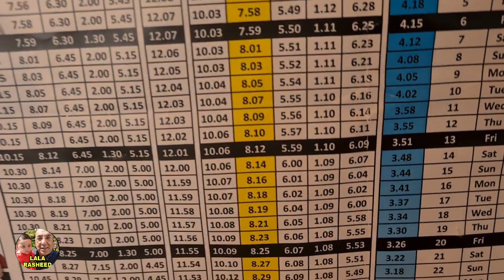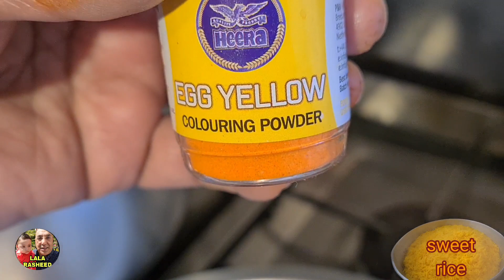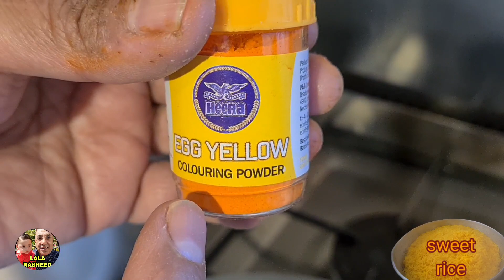preparing big iftari | iftari for my neighbour and family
preparing big iftari